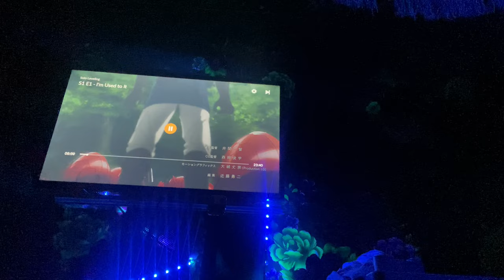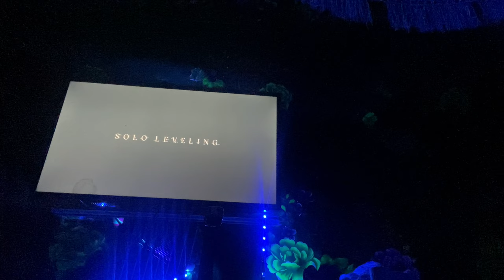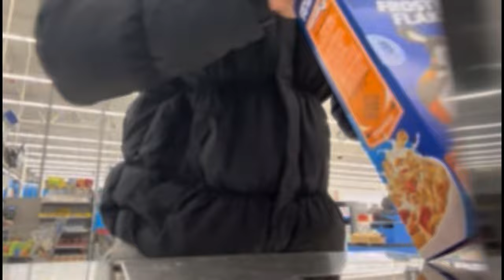D(A)K Vlog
Make sure you follow D.K. for Gaming Content: @dantemcgowan02